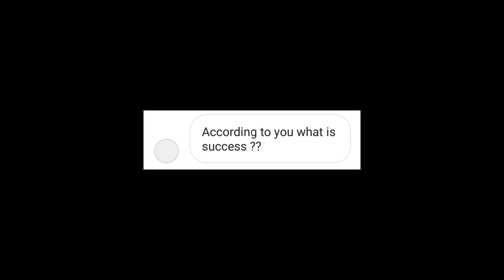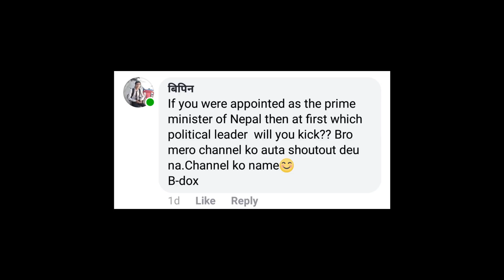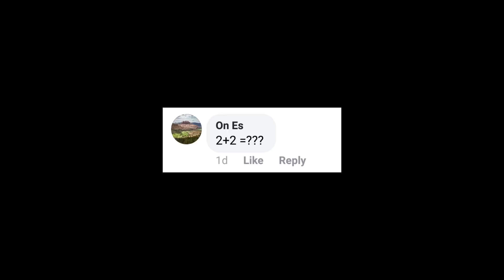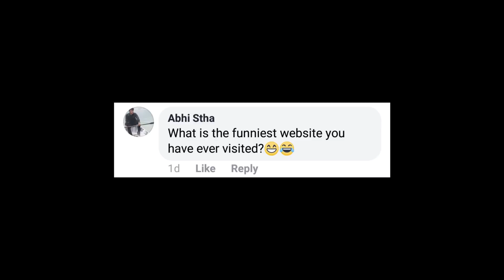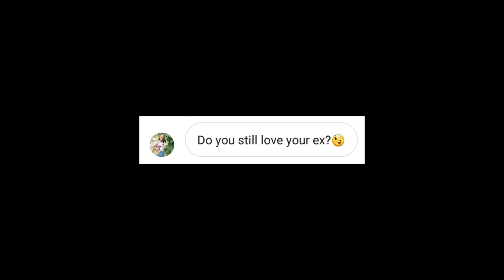Birthday Q&A pt. 4